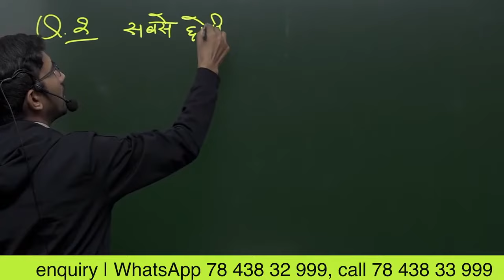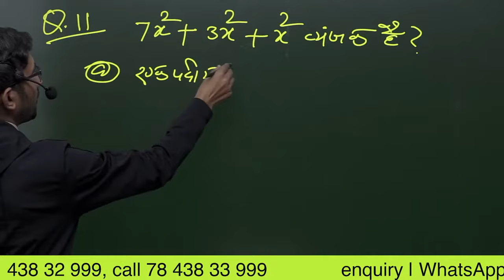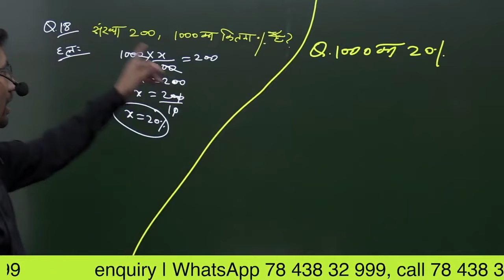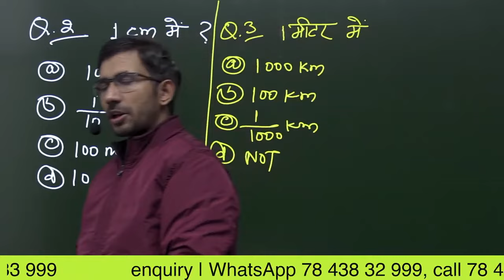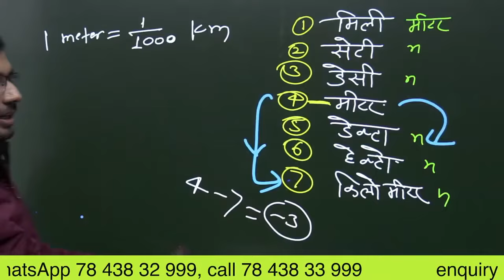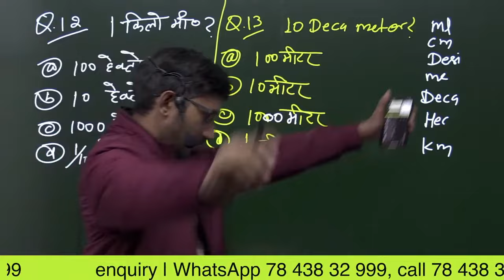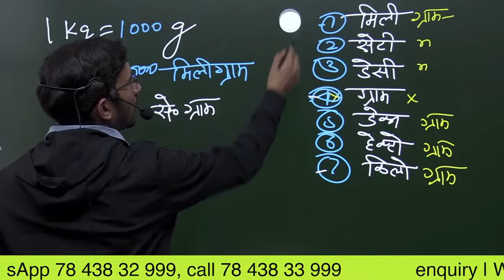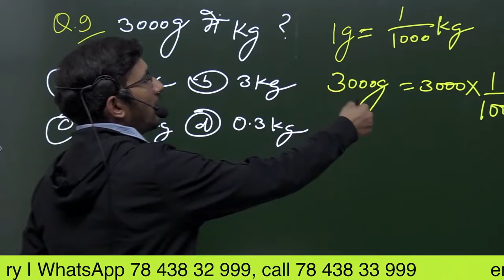Winter batch Revision Part 20,21,22 | Basic maths in Hindi